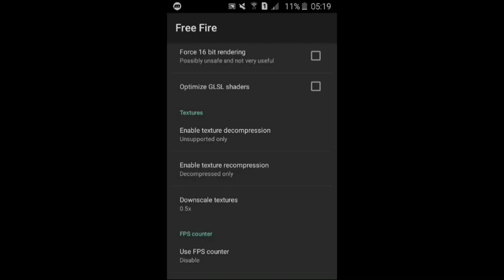FIX LAG/PATAH" FREE FIRE RAM 1GB | GL TOOLS NEW SETTING 2019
Settingan terbaru gl tools buat game free fire 2019
Di jamin work 100% karena sudah gua coba sendiri di hp kentang ram 1gb